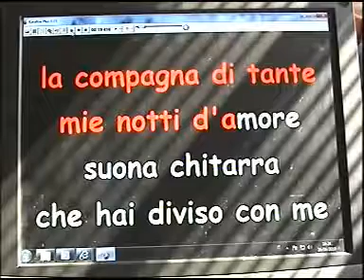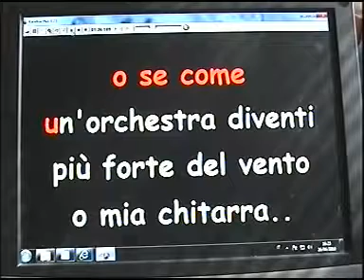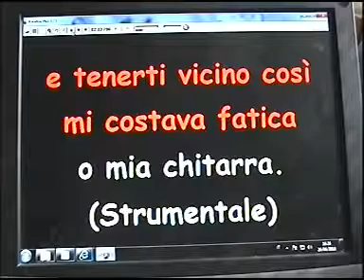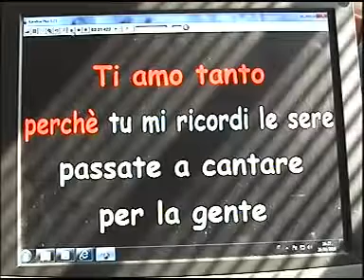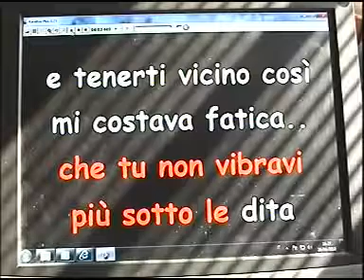Canta con Rizos Rizo karaoke(4)